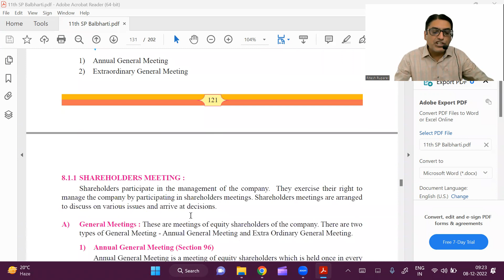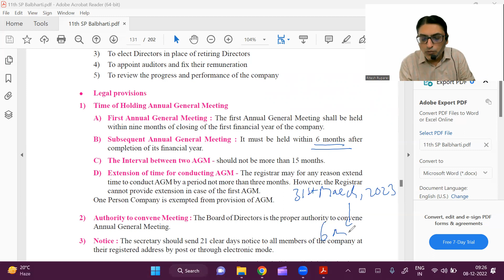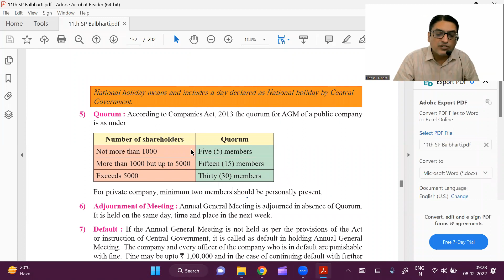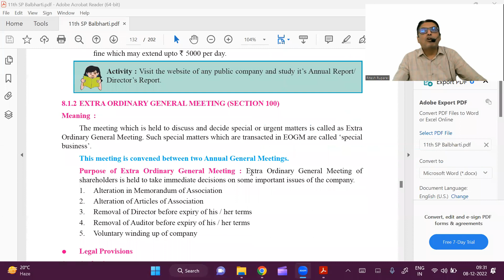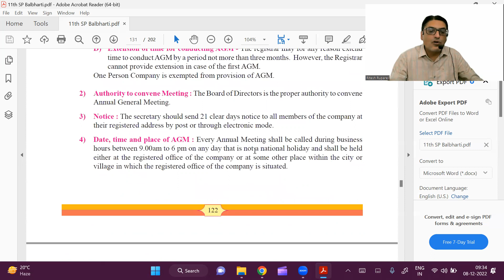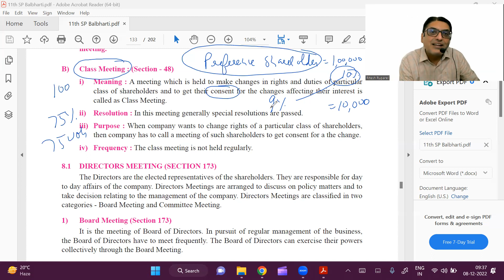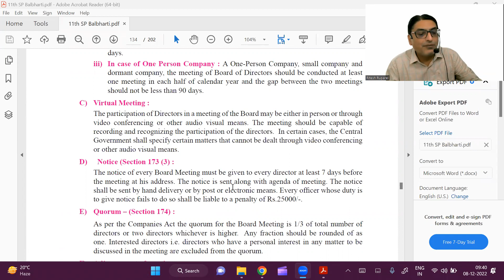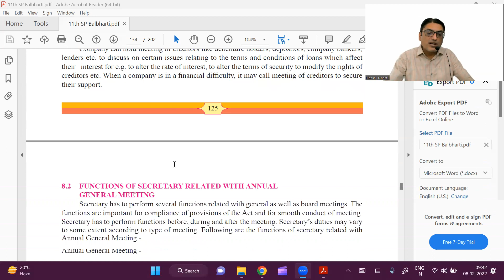Types of Meetings in Company Law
In this video I have Explained the Types of Meetings under Companies Act, 2013.

typesofmeetingsincompanylaw, riteshruparel,